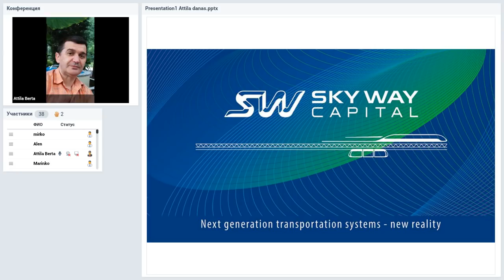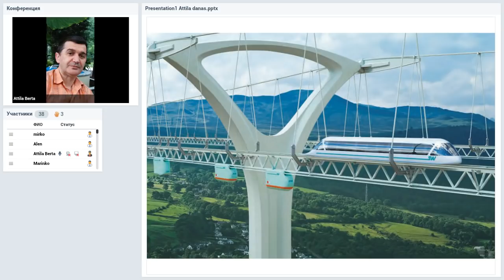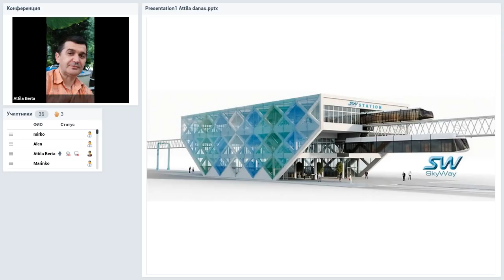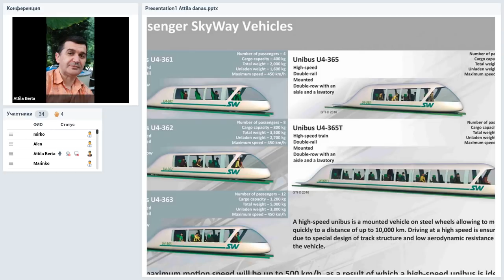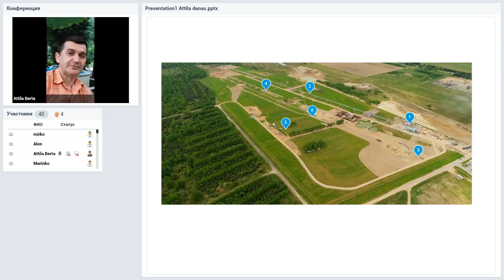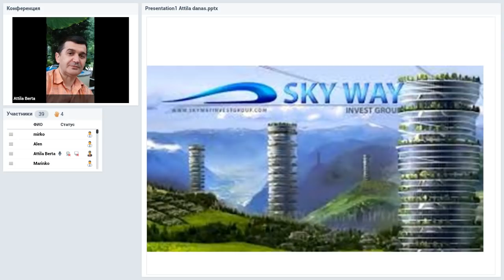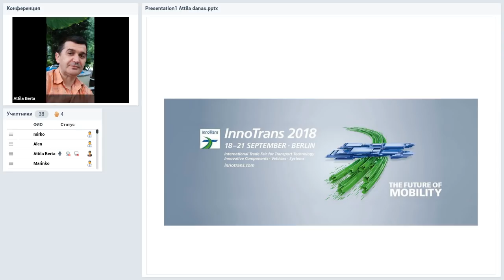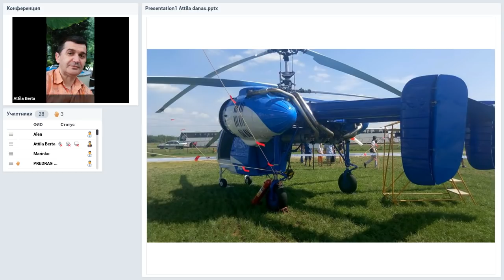Вебинар от 20.08.2018. SkyWay Projekt pojašnjenje i opće informacije. Хорватия.